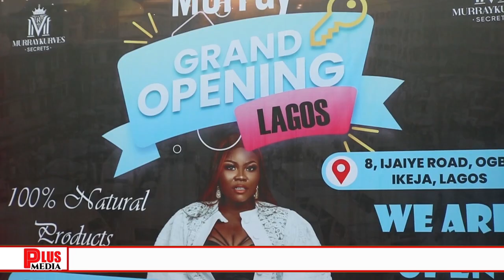CHECK OUT MURRAYKURVES SECRETS NEW STORE IN IKEJA LAGOS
PLUS MEDIA TV  IS A PLATFORM THAT CREATES AWARENESS ABOUT THINGS HAPPENING IN ENTERTAINMENT INDUSTRY GLOBALLY.IT ALSO SHOWCASES INDIGENOUS ARTISTS PERFORMANCES. HOWEVER, GIVING UPDATES OF LATEST NEWS IS OUR PRIORITY.